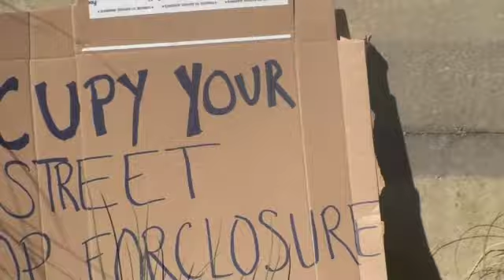Occupy Redding, CA - October 8, 2011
Jim Dyar